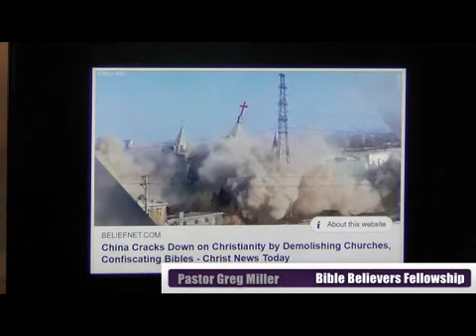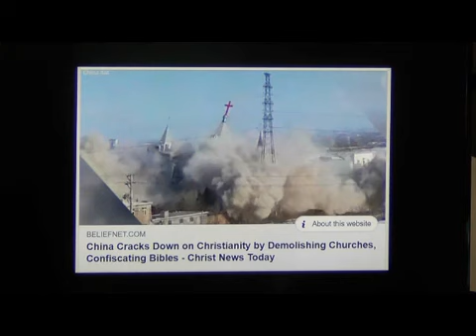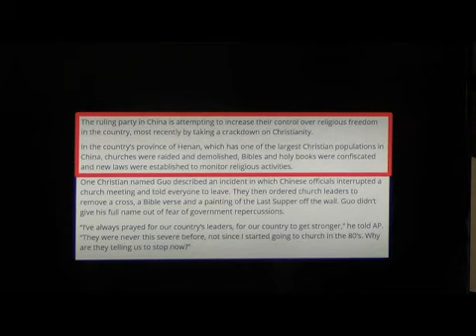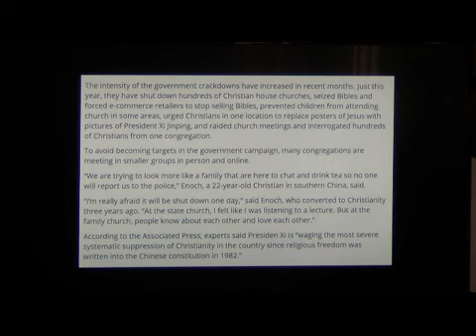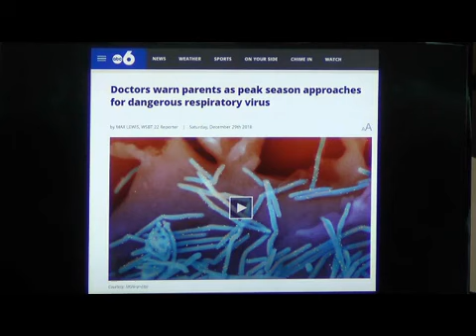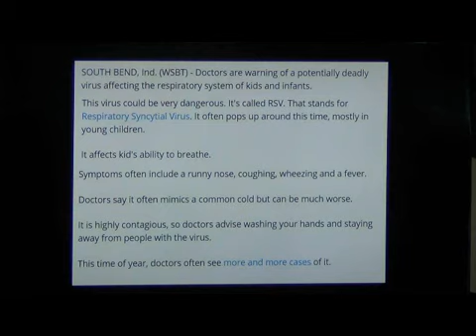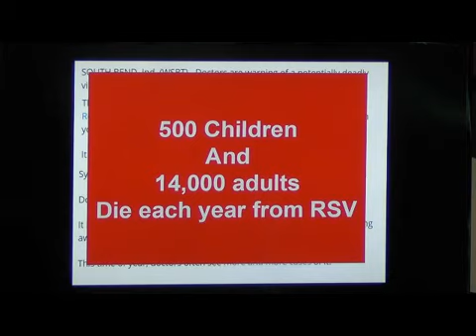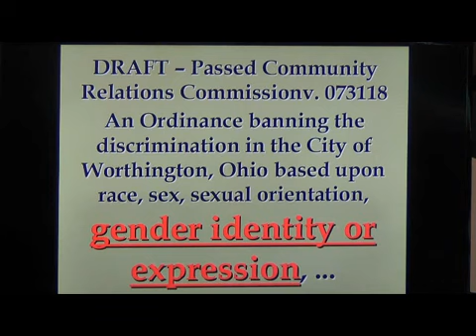057 Mortify Therefore Your Members (Colossians 3:5-8) 1 of 2 bbfohio